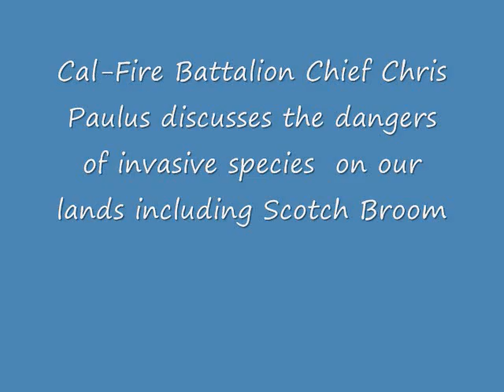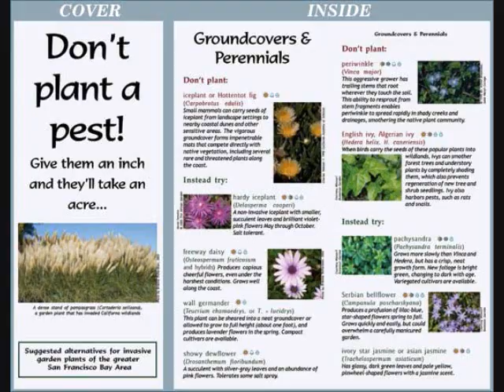The Dangers of Scotch Broom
Cal-Fire Battalion Chief Chris Paulus shares the dangers of Scotch Broom on our land